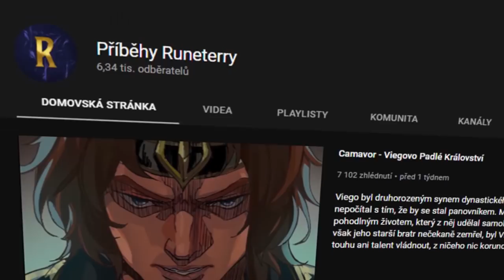Našel jsem G SPOT za Fiddlesticka v Jungle!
💙 Poděkování předplatitelům  - Skorp1on, Filip Sykora